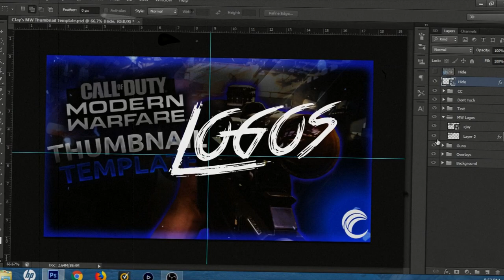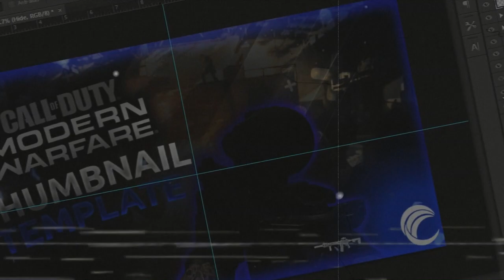Call Of Duty Modern Warfare Thumbnail Template (2019 *Link Below)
Drop a like for this fully customizable template i made in photoshop. Both of my GFX packs will also be below. Comment for more Photoshop based videos. This download link will be below.